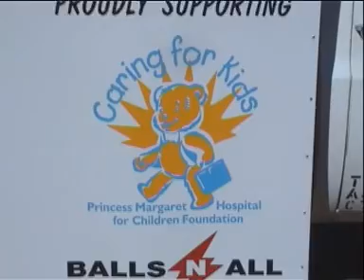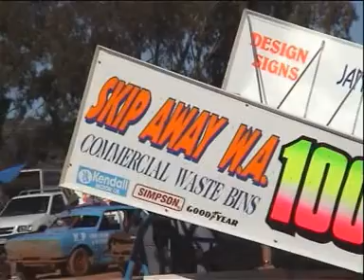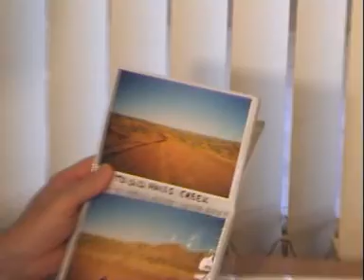Balls N All 3 Sept 2001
Location: Ellenbrook

Stories: Ellenbrook 1000
               Bluey day